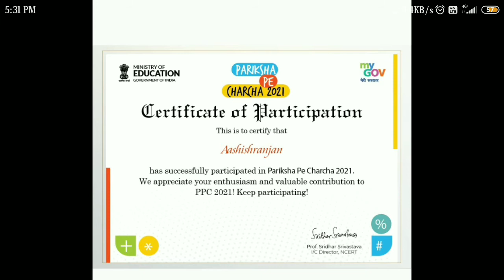29 September 2021